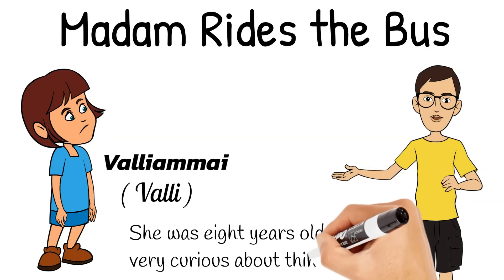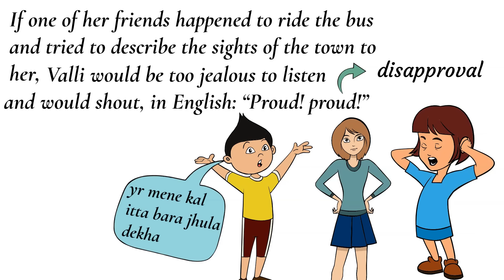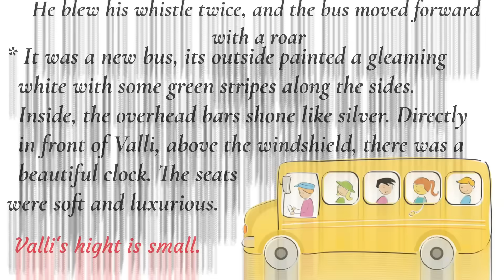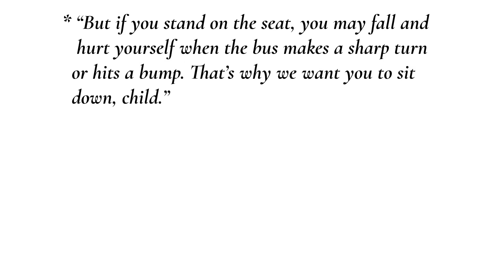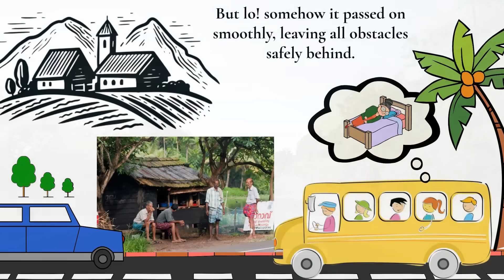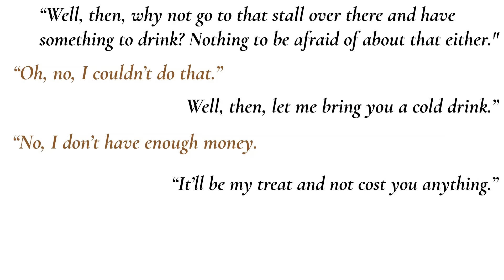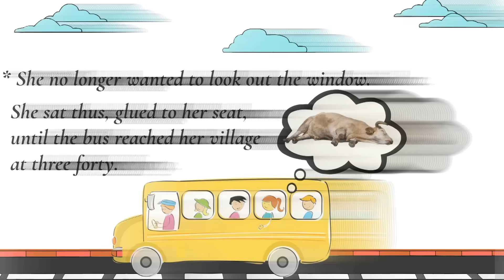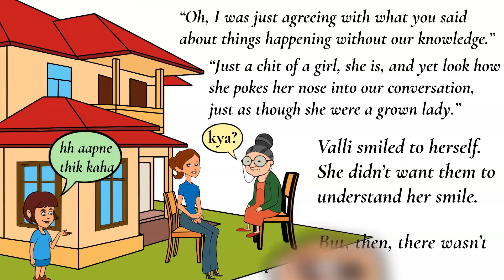madam rides the bus class 10 / madam rides the bus class 10 in hindi animated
madam rides the bus class 10th
madam rides the bus class 10 summary in hindi
madam rides the bus class 10 in hindi cartoon
madam rides the bus class 10 in hindi animated
madam rides the bus class 10 animation in english
madam rides the bus class 10 english academy
first flight madam rides the bus
first flight class 10 chapter 8